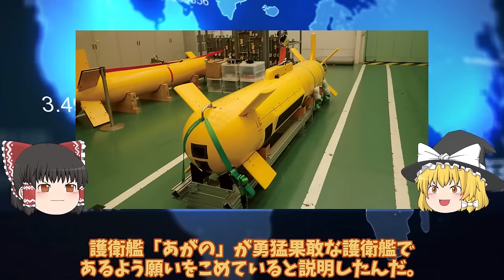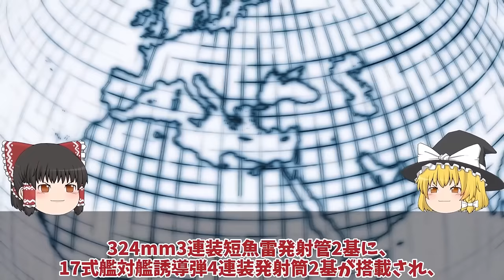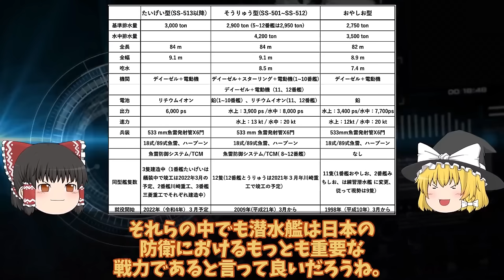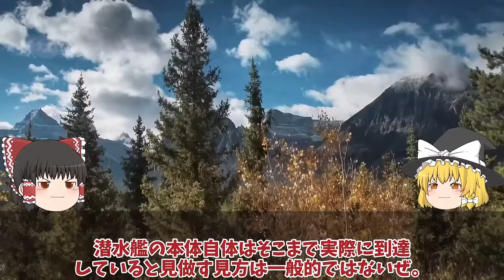【ゆっくり解説・軍事News】自衛隊最強スペシャル 海自あがの護衛艦ついに3月就役で配備決定新型FFM先進技術護衛艦ロゴマークついに決定！30FFM7万馬力で30ノットは破壊【スペシャル・特集】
自衛隊最強スペシャル 海自あがの護衛艦ついに3月就役で配備決定新型FFM先進技術護衛艦ロゴマークついに決定！30FFM7万馬力で30ノットは破壊【スペシャル・特集】

1海自あがの護衛艦ついに3月就役で配備決定新型FFM先進技術護衛艦ロゴマークついに決定！30FFM7万馬力で30ノットは破壊的？

2英国レオナルド社高出力長距離レーザーでドローン撃墜脅威の50kwの出力！1照射あたりたったの1900円か？

3海自潜水艦ついに潜航深度バレるか！特殊鋼材NS110と89式超魚雷で900m？三菱川重建造最強潜水艦の静粛性に国連ビビる